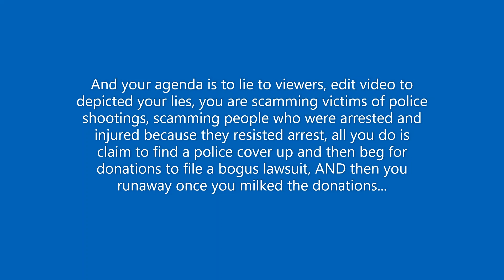Delete Lawz hasn't any friends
chille finally comes out about his failing to gain any freinds